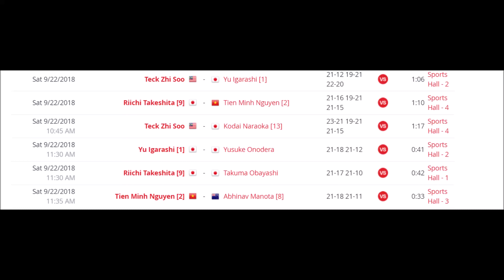Soo Teck Zhi Kodai Naraoka